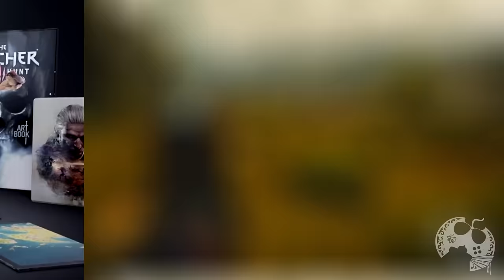THE WITCHER 3: WILD HUNT NA VERSÃO DA NOVA GERAÇÃO VALE O SEU TEMPO? REVIEW / ANÁLISE COMPLETA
Finalmente já posso contar TUDO e mais um pouco sobre a nova versão de The Witcher 3: Wild Hunt, a versão da Nova Geração de Consoles!
Recebemos da @CDPROJEKTRED uma cópia do jogo antecipadamente para que pudéssemos trabalhar nosso conteúdo e agradeço demais pela confiança, oportunidade e parceria.
Teremos MUITOS conteúdos dessa versão no canal e se você não quiser perder nada, ative o sininho, confirme se o app do Youtube no seu celular está com as notificações ativadas também e bora dar um trocado pro seu Bruxo!!

TODOS OS MODS IMPLEMENTADOS NA VERSÃO NEXT GEN
• Correções do mapa-múndi por Terg500
Um mod que identifica e corrige inconsistências entre o mundo do jogo 3D e o mapa 2D/minimapa na tela.

• Nitpicker's Patch - Várias correções visuais por chuckcash
Um mod que tem como alvo “bugs visuais persistentes” presentes ao longo do jogo, inclusive em objetos como armaduras, conjuntos, inconsistências visuais na água, objetos dentro de edifícios e muito mais.

• The Witcher 3 HD Projeto reformulado por HalkHogan
Um mod que retrabalha modelos e texturas originais do jogo, preservando o estilo original, mas melhorando muito detalhe. Este mod inclui: texturas e modelos 4K, alta malhas suaves de qualidade, LOD de objeto aprimorado (nível de detalhe), bem como distância de desenho aumentada para uma seleção de objetos, materiais especialmente customizados e shaders para
todos os objetos retrabalhados.

• FCR3 - Ajustes de imersão e jogabilidade por Andrzej Kwiatkowski (Flash_in_the_flesh)
Um mod de um desenvolvedor que trabalhou em The Witcher 3: Wild Hunt e ambas as expansões, que “visam principalmente consertando disjuntores de imersão, polindo habilidades de baixo desempenho e itens, mudanças cosméticas e correção de bugs.” Nós pegamos um abordagem curada para este mod, com alguns elementos ainda mais ajustados do que você encontrará no mod por padrão, enquanto outros elementos foram omitidos da inclusão.

• HDMR - HD Monsters Reworked Mod por Denroth
Um mod que retrabalha mais de 1000 texturas relacionadas ao monstros no jogo. O mod aumenta os detalhes enquanto com o objetivo de preservar a intenção artística do original designs de monstros, no entanto, existem alguns casos que passaram por uma revisão parcial ou total, a fim de trazer texturas até os padrões de outros retrabalhos.

Intro: 00:00:00
O Jogo: 00:01:26
Enredo: 00:03:07
A versão Next Gen: 00:07:22
Modos de Jogo: 00:12:20
Modo Foto: 00:15:08
Save na Núvem: 00:17:30
Dualsense: 00:19:53
Novos Idiomas: 00:20:57
Recompensas: 00:22:10
Mods Adicionados: 00:23:39
Botão Corrida:00:27:08
Câmeras Novas: 00:27:41
Novo Mapa Padrão: 00:29:20
Melhoria Diversas: 00:29:52
BUGS: 00:30:27
Considerações Finais: 00:32:31

- Jogue comigo
- Emotes únicos
- Grupo exclusivo no WPP e muito mais!!!

Caixa Postal: 4455
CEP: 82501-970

AGRADECIMENTOS
Kallil Augusto